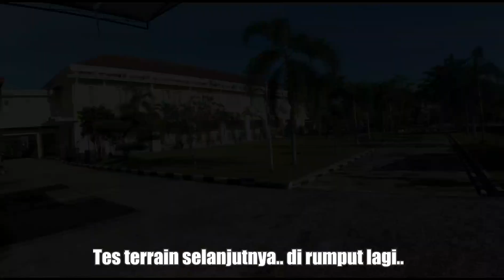RC Traxxas Erevo Ditinggikan dan Dipendekkan. Hasilnya Keren Abis!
Ini video RCNI bereksperiman dengan ketinggian ground clearance Traxxas ERevo serta jarak wheel base nya. Hasilnya Luar Biasa kawan-kawan!

Bismillahirrahmanirrahim
Assalamualaykum warohmatullah wabarokatuh
Allhamdulillah
Allah subhanahu wata'ala masih memudahkan RCNI untuk membuat konten-konten baru terkait Radio Control mobil.
Dan kali ini saya bereksperiman dengan ketinggian ground clearance Traxxas ERevo serta jarak wheel base nya.
Ground yang awalnya 730 mm, ditinggikan ke 100mm dengan cara memutar spring holder pada shock hingga spring atau per betul2 pendek. Wheel base diperpendek dr 380mm ke kurang lebih 360mm dengan memindahkan posisi arm belakang atas ke lubang screw yang lebih dekat jaraknya.
Dan hasilnya seperti yang ada pada video ini.
Mobil menjadi lebih ganas karena gampang banget dapetin dorongan buat wheelie, termasuk standing backflip yang lebih mulus.
Namun pastinya tingginya ground clearance tersebut tentu menambah potensi mobil ini jadi gampang terbalik. Ternyata dengan style gas yang tepat, kekuatiran tersebut sirna perlahan-lahan.
Syukron..
Wassalamu'alaykum warohamtullah wabarokatuh